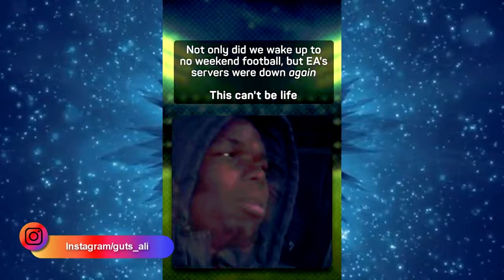Reading Funny Memes while Quarantine!!!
hope you guys enjoy the video if you did please drop like and subscribe for more content and share it with our family and friends to help us grow and help us share the peace, love, and positivist in the world.